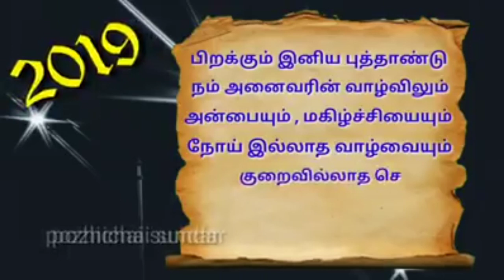2019 புத்தாண்டு வாழ்த்துக்கள் | தன்னம்பிக்கை வரிகளோடு வாழ்த்தும் பிரத்தியோக கானொலி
2019 புத்தாண்டு வாழ்த்துக்கள் | தன்னம்பிக்கை வரிகளோடு வாழ்த்தும் பிரத்தியோக கானொலி